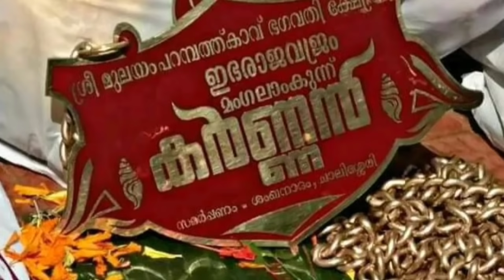മംഗലാംകുന്ന് കർണൻ story | Mangalamkunnu Karnan Story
Mangalamkunnu Karnan is one of the famous elephants in Kerala. Mangalamkunnu karnan has won gajapattam including gajarajan, gajakesari, ulakanaayakan, ithihaasa chakravarthi, nilavinte thamburan, thalayedupinte thalathottappan etc.. mangalamkunnu karnan is the taken to Kerala from bihar by manissery Hari to mannissery, then he is taken to mangalamkunnu, palakkad and later he called as mangalamkunnu karnan. He is 298 cm high. An elegant elephant endowed with most of the features described in 'Madangaleela'. He has a great demand for 'ezhunnallippu'. Mangalamkunnu Karnan is famous for his Nilavu (Head lifting). He is the only appropriate competitor for Thechikottukaavu Ramachandran. He is from Varanasi. Karnan is also well known for his good behaviour.